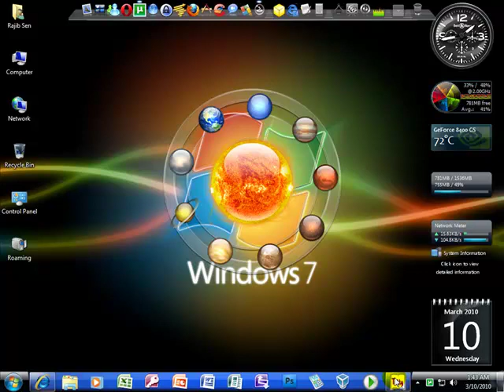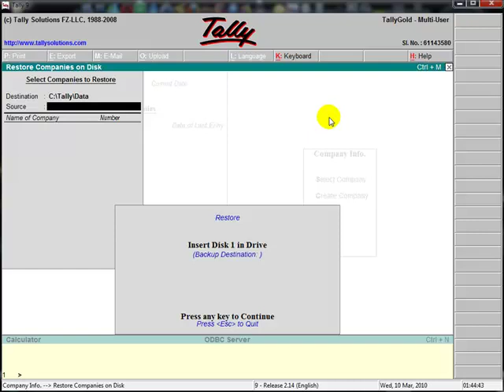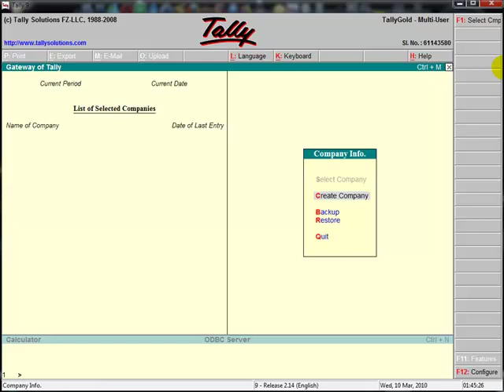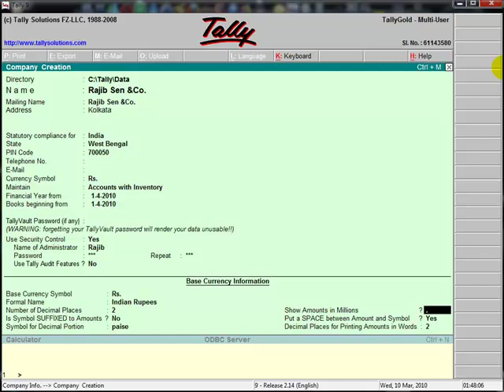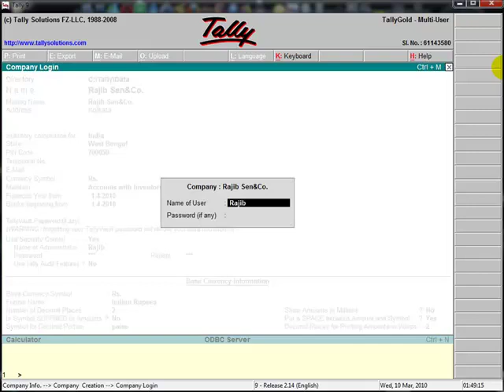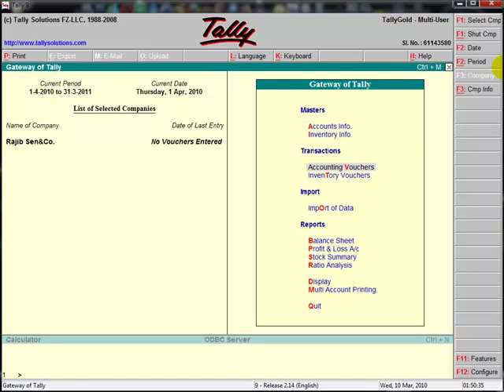Tally 9.2.4 Gold .. How to create a Company